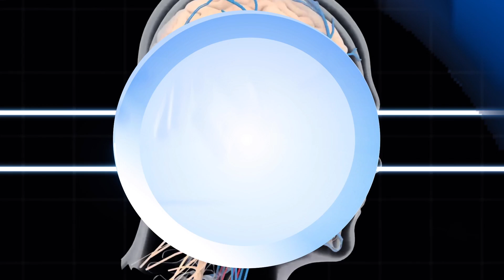Je, unafahamu kazi ya 'vile vichuma' vinavyowekwa kwenye meno ya watoto na vijana wetu siku hizi?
Wiki hii AfyaCheck tumemtembelea daktari bingwa mbobezi wa kinywa na meno Dr Ambege J. Mwakatobe DDS, MPH, MDent, PhD kwenye clinic yake iitwayo Smiles Dental iliyo maeneo ya Posta Dar es Salaam. Kwenye kipindi hiki Dr Mwakatobe ametupa elimu pana ya umuhimu wa meno kupangiliwa vyema kwenye kinywa na kazi muhimu inayofanywa na waya (wire) maalum unaowekwa kwenye kinywa kwa lengo la kusaidia meno yaweze kujipanga vizuri kwenye kinywa na kuimarisha afya ya kinywa na meno.